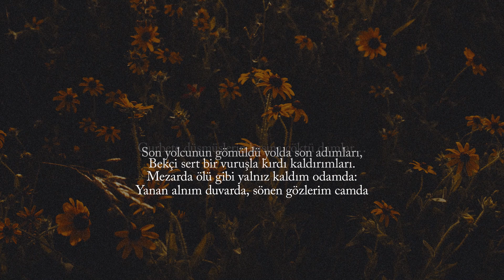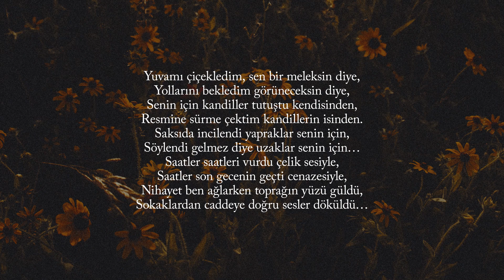Faruk Nafiz Çamlıbel | Sen Nerdesin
“yuvamı çiçekledim, sen bir meleksin diye,
yollarını bekledim görüneceksin diye”

bir defter yetmiyor seni anlatmaya. hayalinin göründüğü kıyılar kimsenin gelip de gül koklayamadığı bir limandı. bir gülün hatrı varsa onu defterinde kurutma, gülün kaderi toprağına düşmektir. bilirsin aşkın çilesini sinesinde saklayanlar bilir. birde yârin saçlarını belik örmek vardır tahayyüllerinde.

Gönül kasamda biriken şiirleri sizlerle paylaşmak nasip meselesi.
şifâ olsun. . .